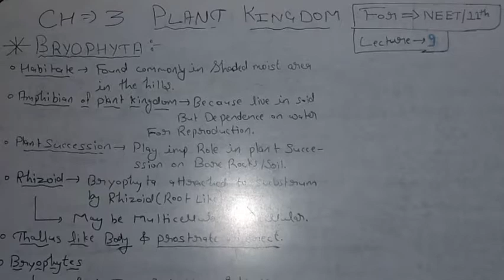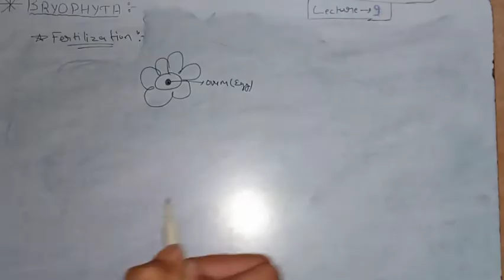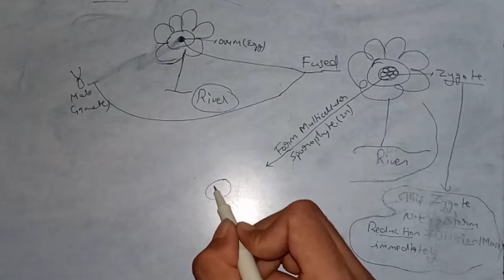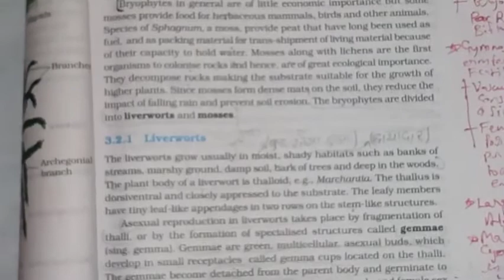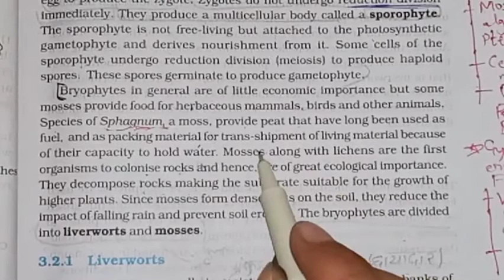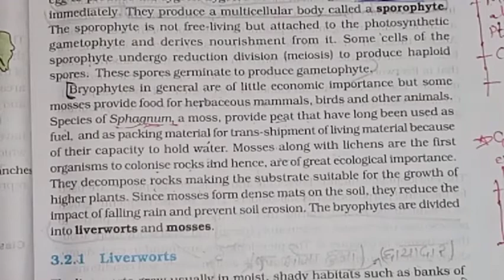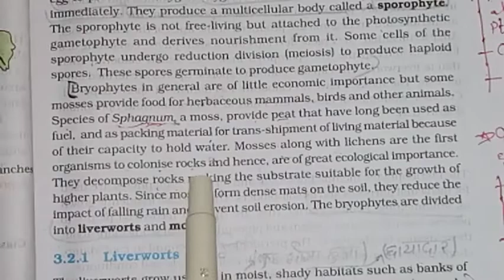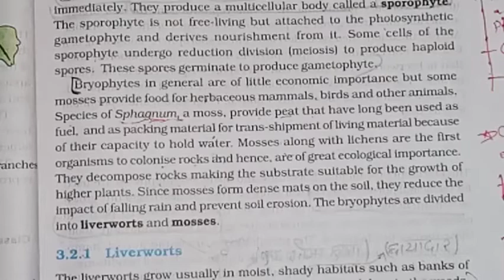Plant Kingdom | BRYOPHYTES-a)LIVERWORT. b)MOSSES.| class 11th | for NEET/11th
Clear all basic concepts about LIVERWORT AND MOSSES with best notes.